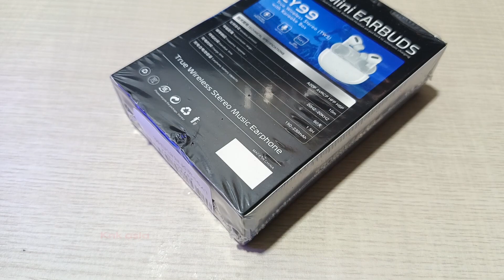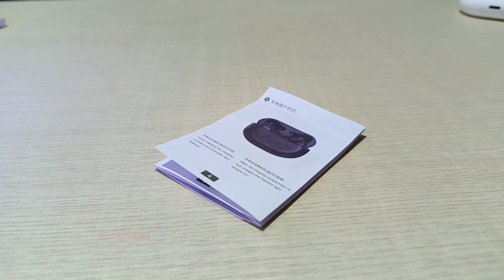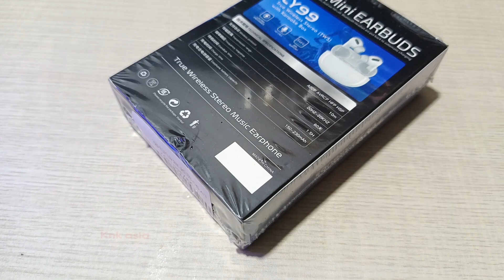Tws new y99 wireless earphone bluetooth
Ini adalah tws murah dengan betuk tangkai pendek, dengan kualitas suara yang lumayan cukup baik di range harga 50 ribuan, tws ly99 ini bisa jadii rekomendasi in buat kalian para penggemar bass, bass nya lumayanm enak, punchi, mid enak, treble ga bikin sakit di kuping. Silahkan simak ulasan lengkap nya

Channel ini ter afiliasi shopee dan tokopedia
Jika mau mempromosikan produk tws/speaker kalian
silahkan kirim produk nya ke alamat kami atau kunjungi
situs di bawah untuk info lebih lanjut

Rekanan terjalin di channel ini
- NYK NEMESYS INDONESIA
- PX INDONESIA
- MIRRORSPACE
- AUDIO16 CONVERTER FOR V8
- DLL